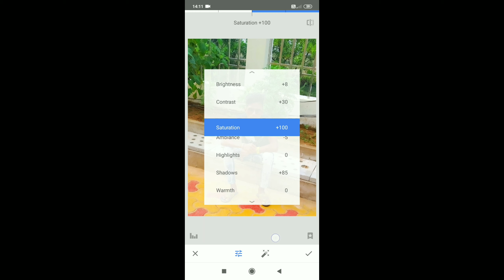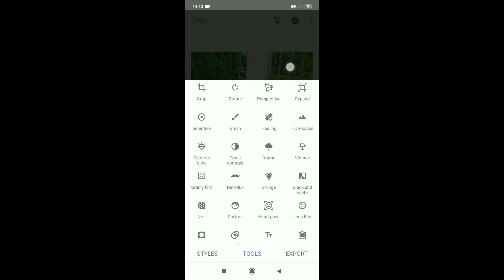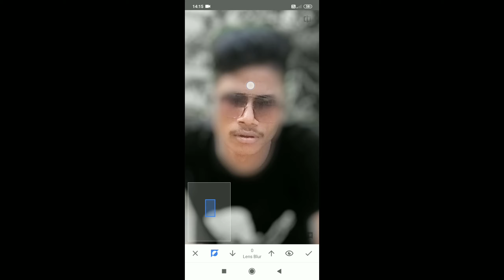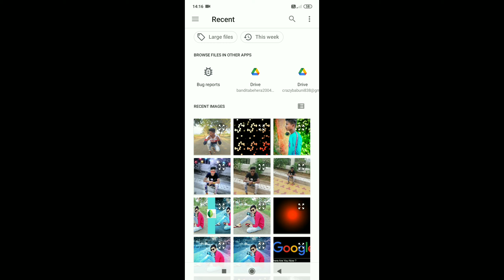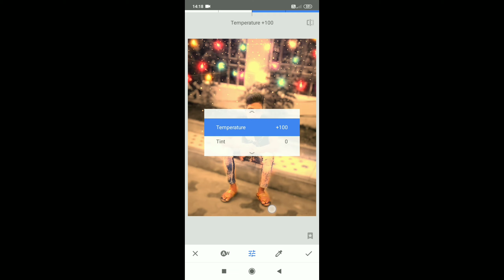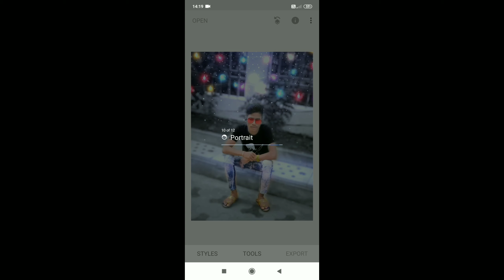snapseed HD colour changing 🔥2021 ll snapseed photo Editing ll snapseed Background colour change